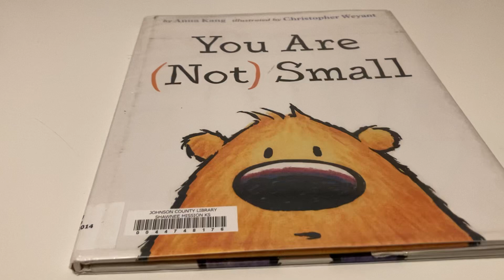Reading you are not small